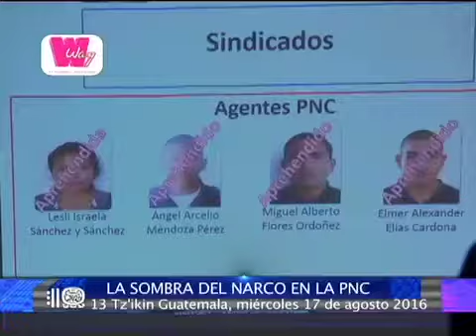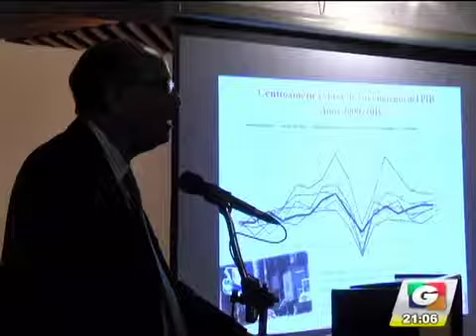noti 3 17 01 iPhone